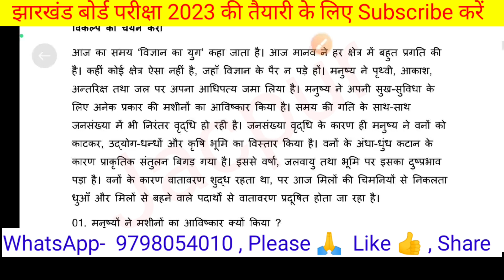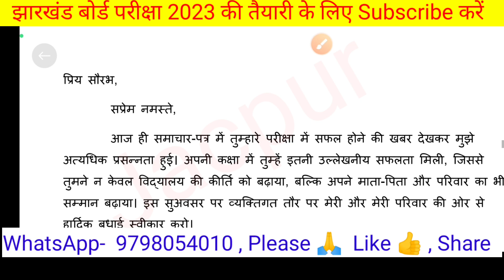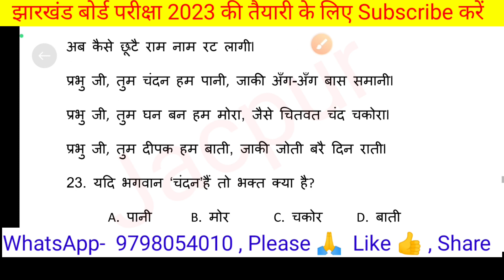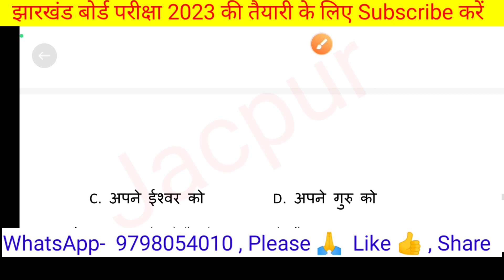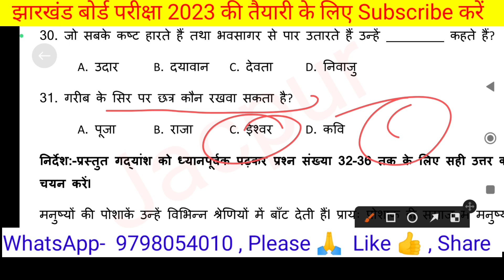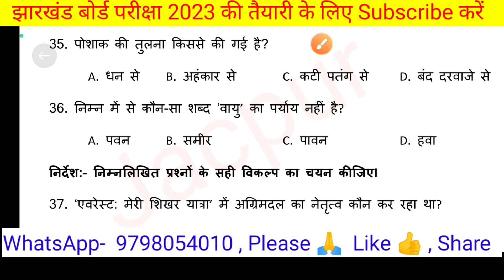Class 9th Hindi B model paper 2023 | Jac board Class 9 model paper solution Hindi b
Class 9 Hindi A Model question 2023 | Jac board 9th previous year Model question paper 2022-23

मेरे प्यारे विद्यार्थियों आप सभी का हमारे यूट्यूब चैनल Jacpur पर स्वागत है। अगर आप आने वाले परीक्षा अपार सफलता पाना चाहते हैं तो उसके लिए आप सभी को अभी से मेहनत करनी होगी। मेहनत करने का मतलब यह है कि आपको अपने पढ़ाई के प्रति जिम्मेदार होना होगा। आपको लगता होगा कि आपके पास झारखंड 9th एग्जाम के लिए काफी समय है किंतु यह आपका भ्रम है। आपको इस भ्रम से बाहर निकलना होगा और अपनी तैयारी के आग में घी डालने का काम करना होगा। आप सभी को अब यह मौका मिला है कि आप मेहनत करके और अच्छा प्रदर्शन करके अपने माता पिता का नाम अपने मोहल्ले समाज तथा गांव में रोशन करें। यदि आप सभी को हमारे पढ़ाने का तरीका और हमारा वीडियो अच्छा लगता है तो हमारे सभी वीडियो को लाइक करें और हमारे चैनल को सब्सक्राइब कर ले ताकि हर एक आने वाले वीडियो का नोटिफिकेशन आपके मोबाइल पर जाता रहे।

Your quarries
1. Jac board Class 9
2. Jac board Class 9 preparation
3. jac board Class 9 model question paper 2023
4. jac board Class 9th ka hindi B ka model question paper solution
5. jac board Class 9th ka hindi B ka Model set 1
6. jharkhand school Class 9 ka model question paper
7. Hindi B ka model question paper
8. previous year model question paper
9. Class 9 ka previous year question
10. Class 9 ka previous year ka  model question paper solution